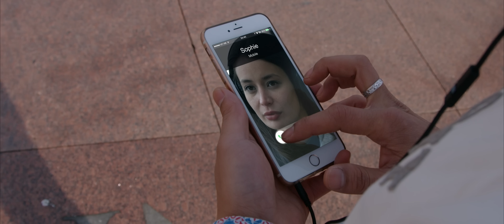One Headset For All Devices? ROCCAT Cross - OUTSTANDING EVERYWHERE! [4K Trailer]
ROCCAT® CROSS – MULTI-PLATFORM OVER-EAR STEREO GAMING HEADSET

As gamers ourselves, ROCCAT® understands that times have changed and gaming has evolved. Gaming has gone multi-platform and become ubiquitous. Gamers want a refined, fluid experience that they can enjoy everywhere rather than awkwardly swapping between expensive peripherals that are limited to a single device. They want one single headset that replaces all of their other ones – one headset for everything, with nothing else needed. That’s why we developed the Cross specifically for YOU, not your device. The Cross is the multi-platform over-ear stereo gaming headset that’s equally at home on your PC, Mac, PS4 and Xbox One* as it is when you’re on the go with your mobile device. It’s the headset that’s outstanding, everywhere.

* Compatible with Xbox One controllers featuring a headphone jack

MSRP: 69,99 €

OVERVIEW:

►UNMATCHED AUDIO QUALITY
50mm neodymium drivers for studio audio with deep bass

►AERODYNAMIC DESIGN, LOW WEIGHT
perfect for extended wear, weighs only 185 grams

►IDEAL FOR EVERY PLATFORM
works great with PC, Mac, mobile, PS4 and Xbox One*

►DETACHABLE DUAL MICROPHONES
swappable: boom-arm mic for PC, in-line mic for mobile

►MEMORY FOAM EARPADS
max comfort uniquely adapted to each wearer

►VOLUME CONTROL
quick-access volume control on left earcup